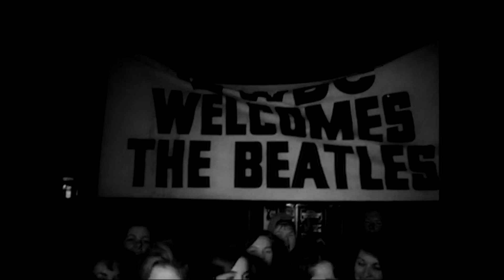The Beatles Arrive in Washington - Associated Press - 11 February 1964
Associated Press news footage of The Beatles arrival in Washington.